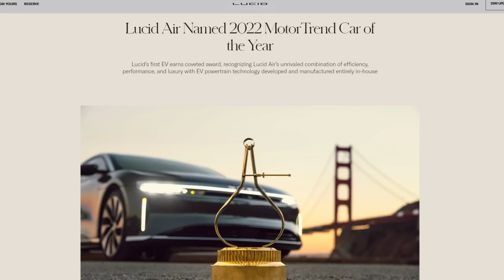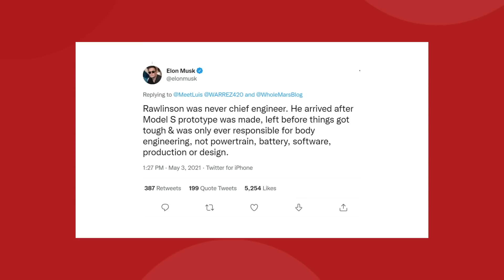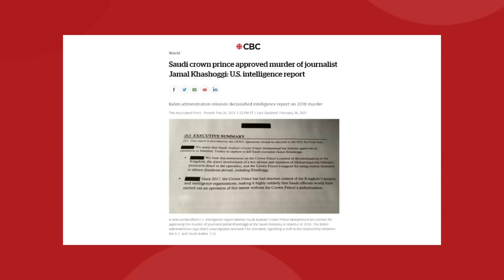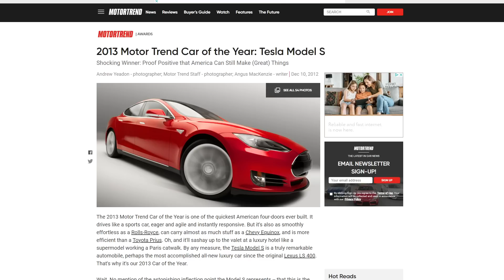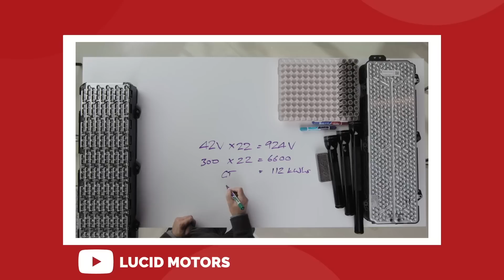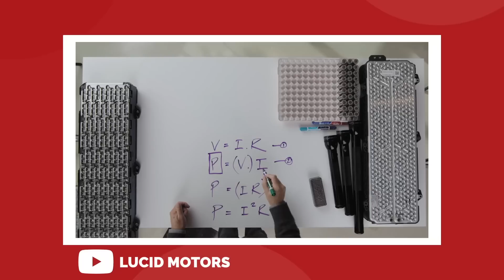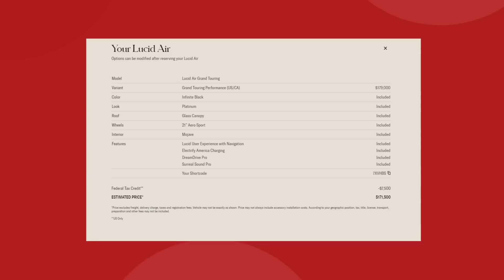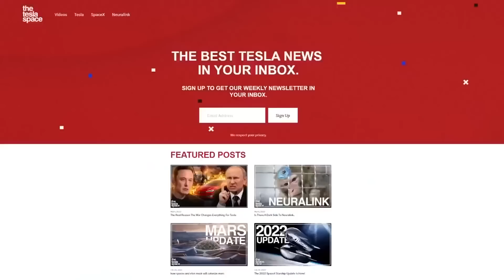Why The Lucid Air Is About To Take Over! (Tesla Vs. Lucid)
We haven't talked about Lucid Motors in a while, but we believe it's worth reviewing and updating competitors and new EV markets, so let's dive into all the latest news and updates around the Lucid Air, their battery technology, and what's to come.

Last video: New Tesla Model Y Update From Giga Berlin!

0:56 A brief history on Lucid motors
4:32 The Lucid air
7:43 The battery technology